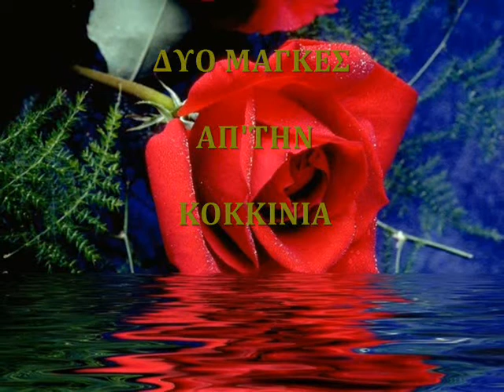ΤΟΤΗΣ.Φ-ΔΥΟ ΜΑΓΚΕΣ ΑΠ'ΤΗΝ ΚΟΚΚΙΝΙΑ.wmv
ΤΟΤΗΣ.Φ-ΔΥΟ ΜΑΓΚΕΣ ΑΠ'ΤΗΝ ΚΟΚΚΙΝΙΑ